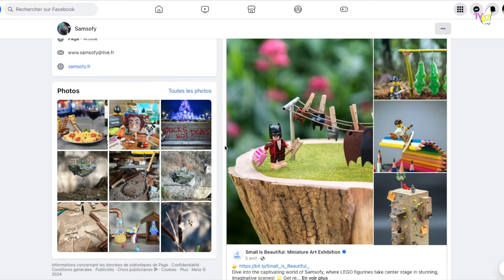TV07 : A la rencontre de Samsofy (Artiste/Plasticien/Photographe)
Découvrez l'univers incroyable de Samsofy, un artiste qui utilise des LEGO® pour créer des photographies extraordinaires !

Que ce soit pour raconter des histoires du quotidien, explorer des univers fantastiques ou refléter la culture pop, Samsofy maîtrise l'art de nous émerveiller avec son imagination débordante et son sens du détail aiguisé.
Ses photographies ont déjà conquis le cœur de nombreux fans à travers le monde, et pour cause ! Elles nous invitent à regarder le monde avec un regard nouveau, à nous émerveiller devant la beauté des choses simples et à laisser libre cours à notre imagination.